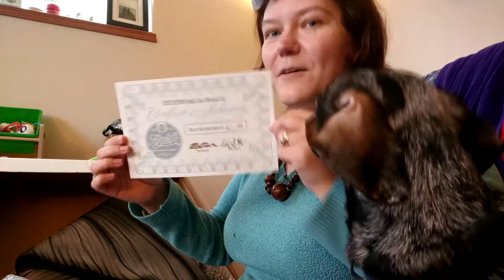Finfolk Fabric Tail Unboxing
I was lucky enough to get one of the first 300 fabric tails that were created by Finfolk productions. Here is my unboxing video of my Starcrossed Silver tail.